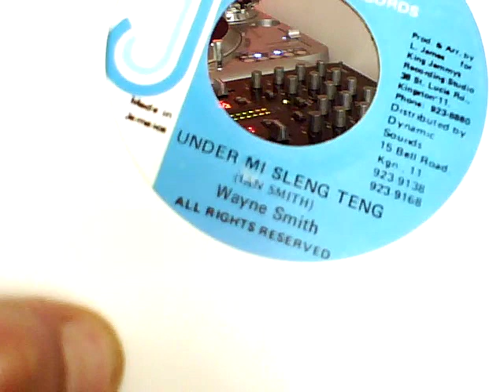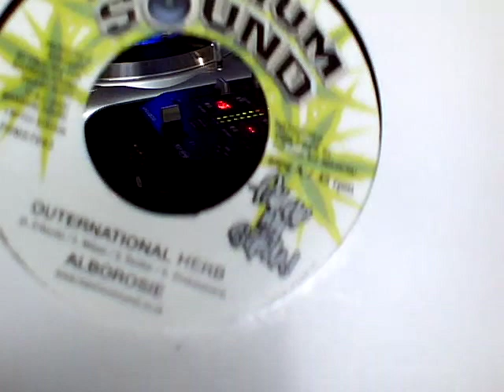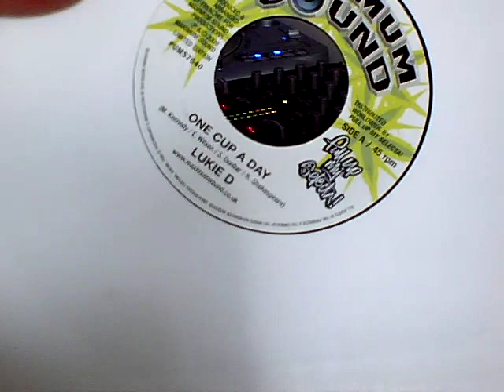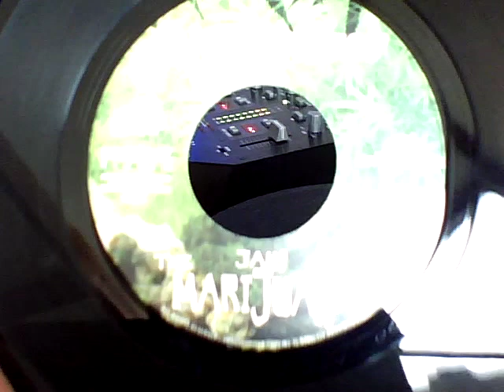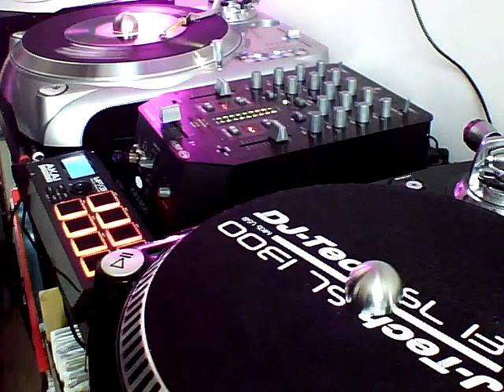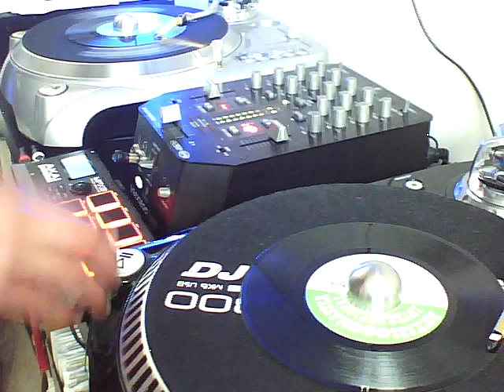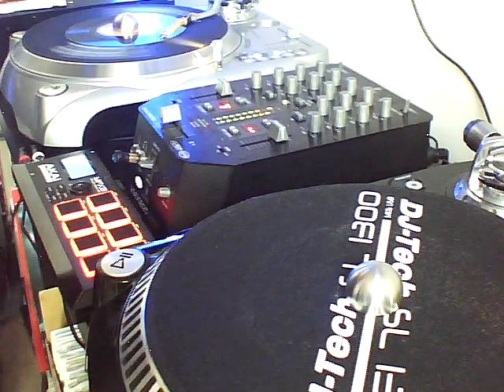ganja tune inna mix- Selekta manjahroW (45' sound )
60min  of my big ganjah chune inna wicked mix !

sugar  minott - oh mr dc
luciano - legalize it
christopher martin - roll it up
jigsy king - gi mi the weed
chuck fenda - all about da weed
bushman - weed fi bun
john holt - police in helicopter
frankie paul & topcat - healing of the nation
wayne smith - under my sleng teng
lutan fyah - ganja out of low
high grade - weed flex
anthony b - one chalice load
perfect - straight to mi heart
perfect - light this joint
chronixx - perfect three
luckie d - one cup a day
alborosie - outernational herb
burru banton - love mi sensimelia
jah mason - ganja for life
luciano - invasion
jah 9 - the marijuana
jesse royal - finally
lutan fyah - bag a herbs
million stylez - move from on yah
ziggi - blaze it
collie buddz - come around
anthony b - on spot herb shop
terry bible - bon zeb'
flourgon - light up unnu weed
flourgon - ganjah
mr vegas, natel & major mackerel - flash up unu lighta
ilements - free up the herb
chezidek - i like it